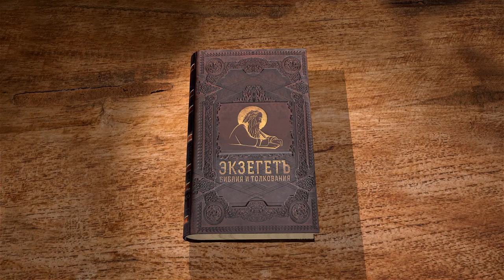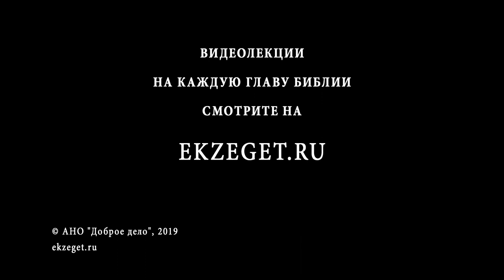Евангелие от Иоанна, глава 12. Вход Господень в Иерусалим. Протоиерей Димитрий Сизоненко. Библия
В 12-ой главе Евангелия от Иоанна с Протоиереем Дмитрием Сизоненко узнаем о вечере в Вифании после воскрешения Лазаря, добром деянии Марии (помазании ног Иисуса Христа), сестры Лазаря, и упрёке сребролюбивого Иуды. Здесь же говорится о входе Господнем в Иерусалим, вере народа, огрубении сердец фарисеев и малодушии тщеславных князей, а также о будущем прославлении Христа через страдания.